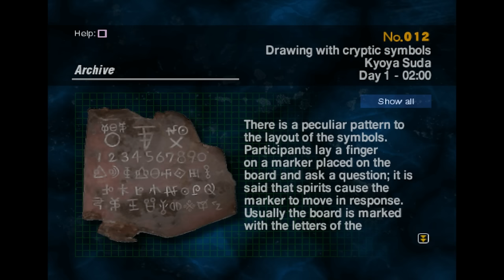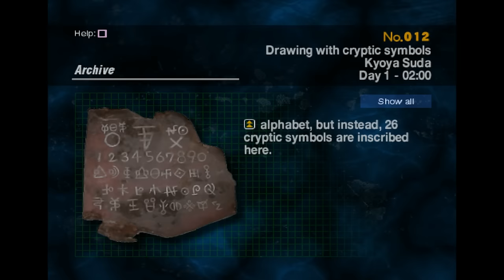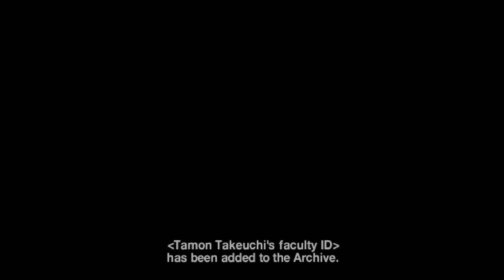Let's Play SIREN p.3 - Professah!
So I take the radio, and then... yes, yes of course!